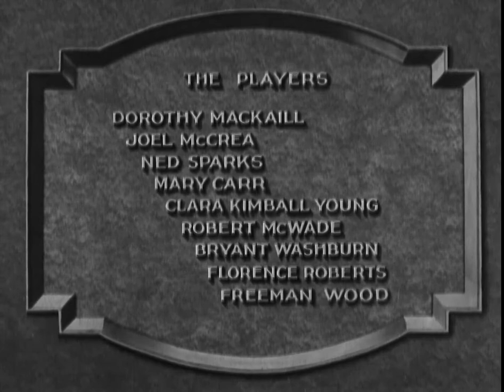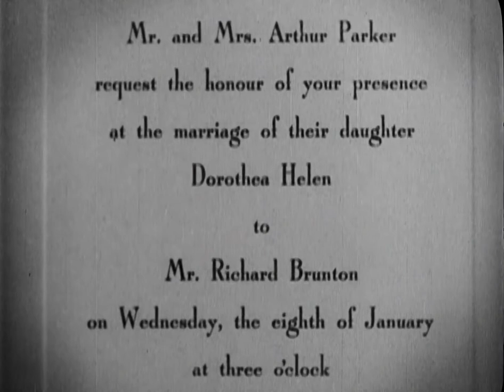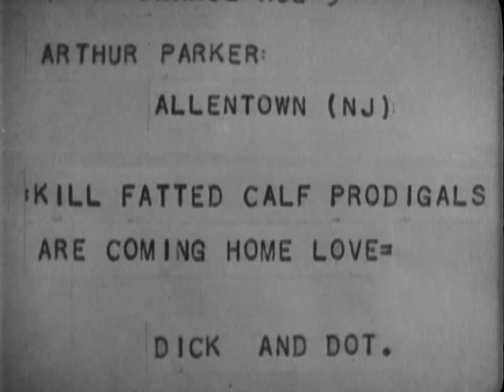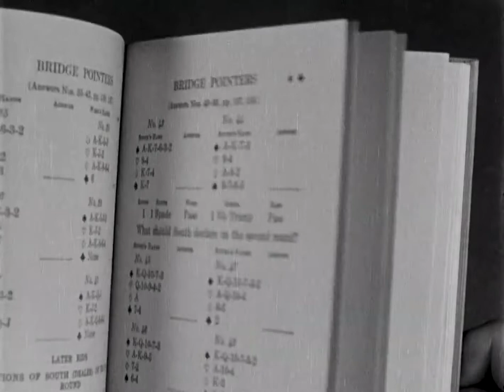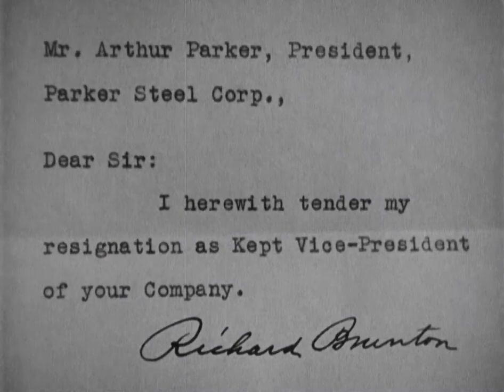KEPT HUSBANDS 1931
The boss’ daughter falls for steelworking McCrea when he saves two people in a factory accident. She plans to make him a society husband within a month.

GENRE: High Definition Movies
STARRING: Joel McCrea
YEAR: 1931
COLOR/BW: Black & White
MOVIE TYPE: Public Domain Movies
DECADE: 1930s